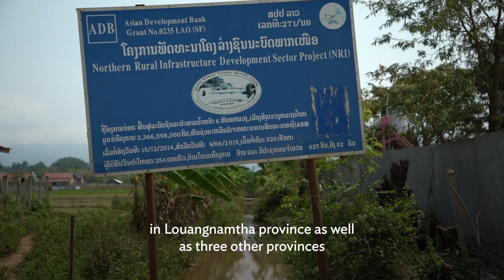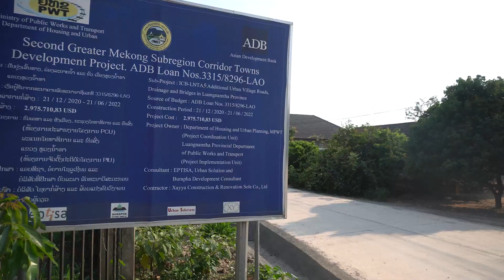Northern Rural Infrastructure-Laos Documentary-ADB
Produced by ADB
Production by Lao New Wave Cinema Productions